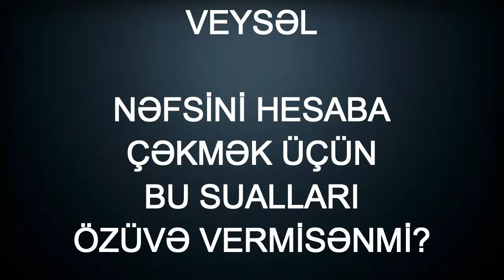Veysəl - "Nəfsini hesaba çəkmək üçün bu sualları özüvə vermisənmi?"